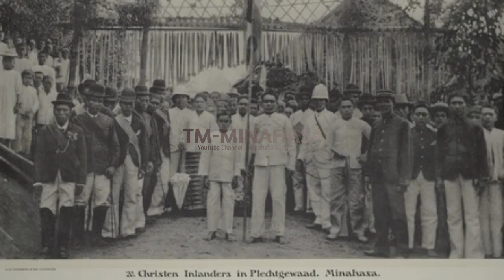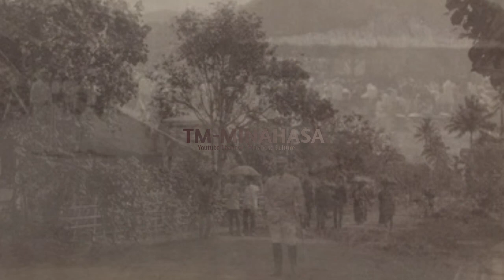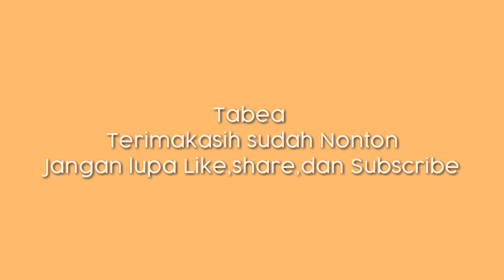Minahasa Tempo Dulu (Part 1)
Tabea

Makasih
Dangke
Sigi daked
sigi wangko

Pakatuan wo pakalewi'den
Cita Waya Esa.

Tabea